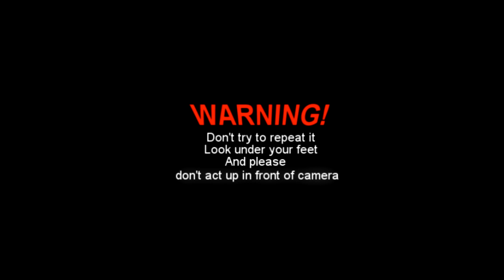Shitty repair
Well you know, brevity is the soul of wit
so enjoy these 40 seconds just as you please